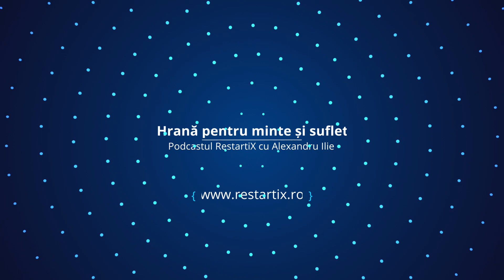[RestartiX Podcast cu ALEXANDRU ILIE]Dr. LUCIAN GHEORGHE -(DSU #6): Inteligența Emoțională(part III)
Part. 3 - Inteligență emoțională la nivel de Relații Inter-Umane - Evoluția către Excelență
Urmărind acest al III-a episod dedicat Inteligenței Emoționale cu Dr. Lucian Gheorghe, medic primar de chirurgie cardiacă, vei putea afla cum îți poți evalua nivelul de inteligență emoțională pornind de la relațiile inter-umane pentru a ajunge la acele relații de calitate pe care ni le dorim.

SHOW NOTES:

04:42 - Care sunt cele două tipuri de relații ce există conform Cursului de Miracole

06:28 - Ce înseamnă o atitudine și un comportament

08:55 - Cum pot fi suprapuse cele 3 paradigme ale vieții: a Avea, a Face și a Fi cu nivele de conștiință. Cum funcționează mintea: linear sau non-linear?

12:35 - Când și cum se pot înțelege oamenii cel mai bine între ei și când apar dificultățile de comunicare

17:20 - Care sunt cele mai înalte valori umane și de unde vine toxicitatea în relații

21:35 - De unde vine „victimita”, care este scopul și remediul ei

23:02 - Câteva repere, instrumente  de evaluare a relațiilor cu cei din jur (cele 3 cercuri relaționale)

28:11 - Tipologiile umane în relații

33:42 - Cele 5 tipare de personalități identificate de NASA sau, cei 5P ai parteneriatului

40:02 - Care sunt criteriile unui parteneriat autentic între un Medic și un Pacient (cele 3 dimensiuni pe care se construiește încrederea - Cei 3C)

41:40 - Designul unui profesionist în medicină din punctul de vedere al inteligenței emoționale

47:30 - Cei „4S ai științei relațiilor autentice” și cum se numește acceptarea diferențelor care conduce la creșterea unei relații

58:12 - Repere de atitudini și comportamente sănătoase (convingeri potențatoare)

1:03:01 - Un mare deficit pe care nu îl învățăm în școală și secretele timpului de calitate petrecut într-o relație cu un partener

P.S. Acest episod face parte din seria „Designul Sănătății Umane cu Dr. Lucian Gheorghe”, iar celelate materiale, dacă nu le-ai urmărit încă, o poți face aici:

Lucian Gheorghe este medic primar chirurgie cardiacă ce activează de peste 20 ani în cadrul Spitalului Universitar de Urgență Militar Central Dr. Carol Davila.
Are o experiență de peste 2000 intervenții pe cord efectuate cu succes în cadrul echipelor multidisciplinare pe care le-a condus. A înregistrat numeroase performante profesionale și a oferit pacienților o abordare completă a patologiei cardiovasculare cu indicație chirurgicală.

RestartiX Center
București - România